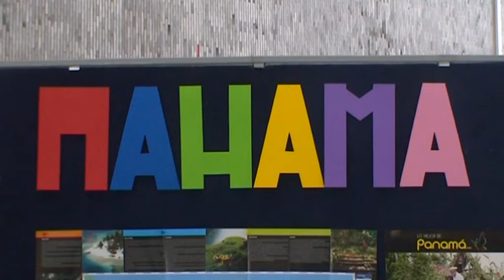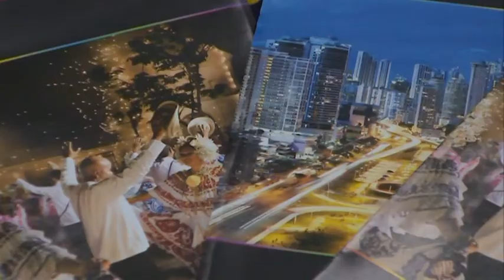Национальная выставка землячества студентов РУДН из Панамы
Сегодня в стенах Российского университета дружбы народов царит дружелюбная атмосфера, звучит национальная музыка, пленительный аромат кофе так и манит его попробовать. А это значит, что культурой и традициями своего народа решили поделиться студенты из Панамы.